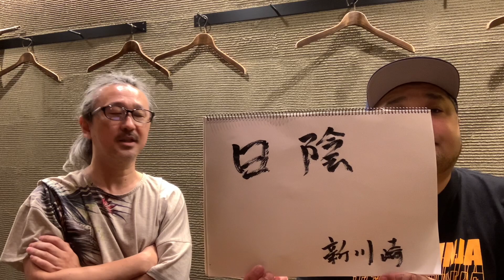新川崎「日陰」を語る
新川崎「日陰」について、あれこれ話してます。

日陰
神奈川県川崎市幸区南加瀬4-16-2

磯部優ブログ「ラーメンプロデューサー「イソベ」のblog」

渡辺樹庵ブログ「渡辺樹庵のここだけの話」